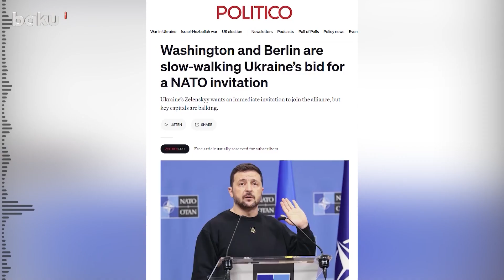Politico: Several NATO members oppose immediate accession for Ukraine